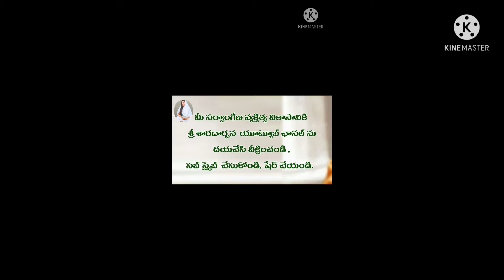నీవే తల్లివి నీవే తండ్రివి...భజన, (శ్రీ రామకృష్ణ మఠం,రాజమహేంద్రవరం,A.P.)- స్వామి అర్చనానంద